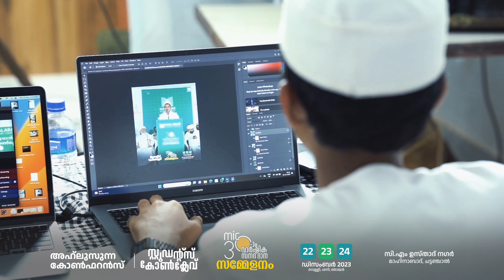Day 02 Highlights | Mic 30th convocation ceremony | Dec 23